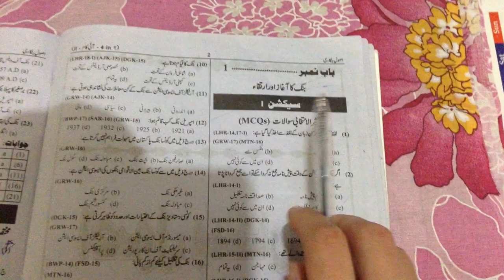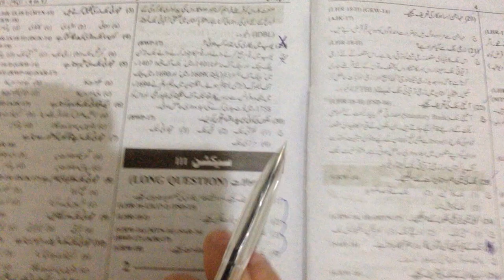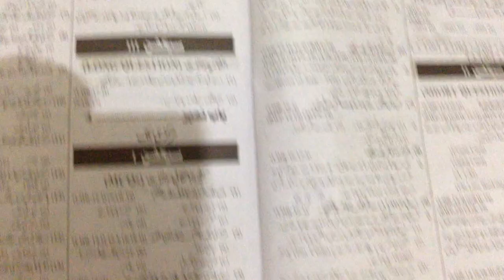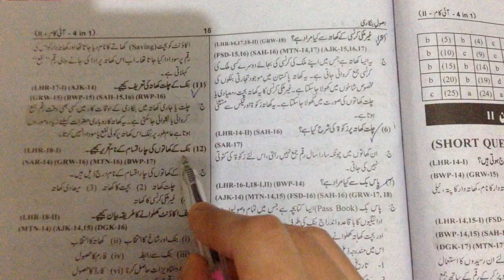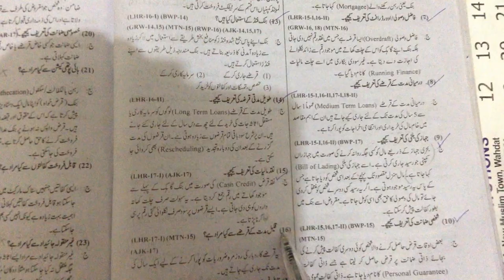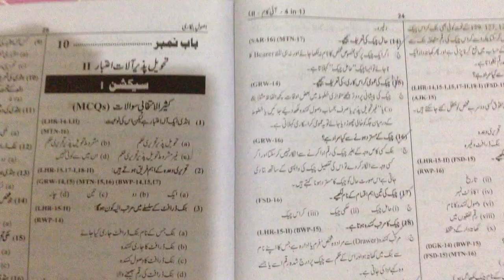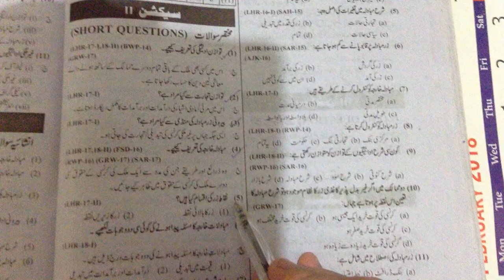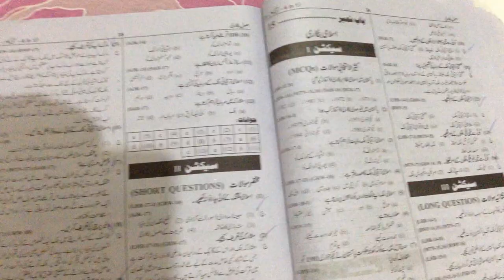# banking guess paper of i.com(2) 2019 by alqalameducationalchannel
hello dear  in this video we will provide you guess paper of short&mcqs with soiutions